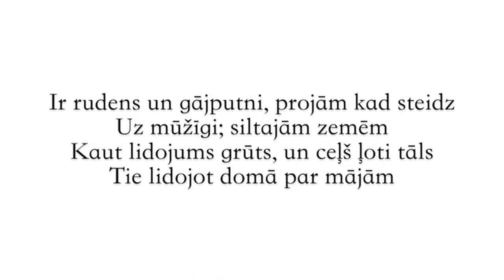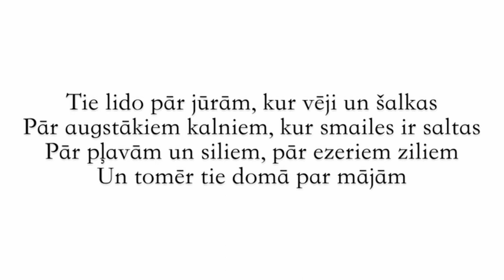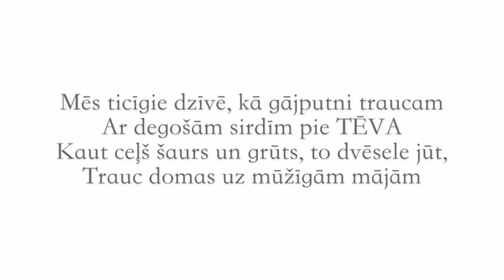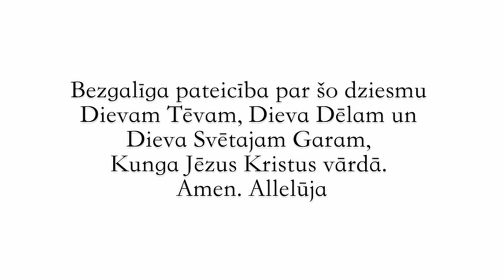Ņina Apsīte - Gājputni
Ir rudens un gājputni, projām kad steidz
Uz mūžīgi; siltajām zemēm
Kaut lidojums grūts, un ceļš ļoti tāls
Tie lidojot domā par mājām

Tie lido pār jūrām, kur vēji un šalkas
Pār augstākiem kalniem, kur smailes ir saltas
Pār pļavām un siliem, pār ezeriem ziliem
Un tomēr tie domā par mājām

Ir pavasars klāt un gājputni nāk
No siltajām zemēm uz mājām
Tie pricīgi steidz, tos dzimtene sveic
Cik labi ir atgriezties mājās

Mēs ticīgie dzīvē, kā gājputni traucam
Ar degošām sirdīm pie TĒVA
Kaut ceļš šaurs un grūts, to dvēsele jūt,
Trauc domas uz mūžīgām mājām

Mums stipriem ir jābūt, kā kristiešiem klājas
Lai sasniegtu, garīgo mērķi
Mums Jēzus ir draugs, Dievs mūžībā sauc
Tev slava, Dievs TĒVS, allelūja

Ieraksts tapis pie Džemmas Skulmes mājās.